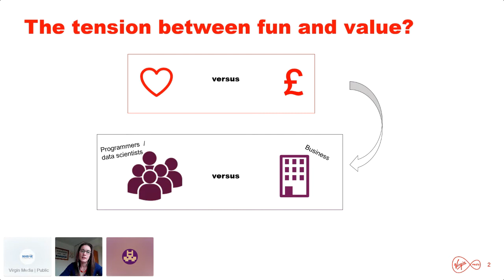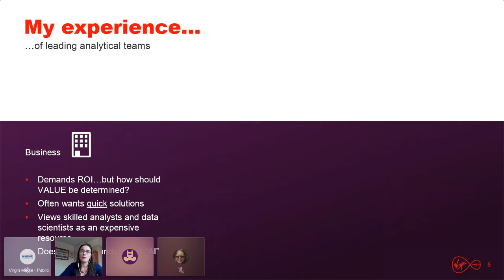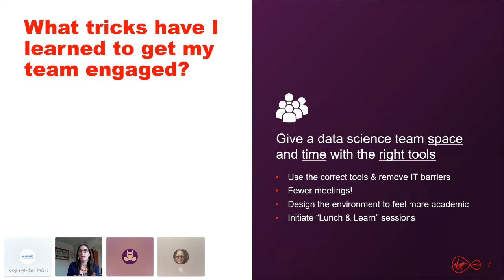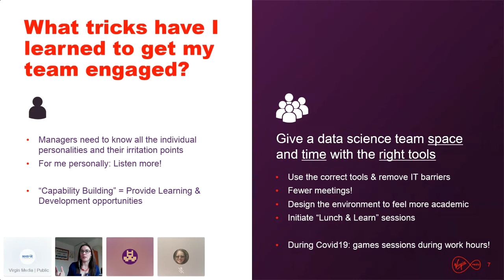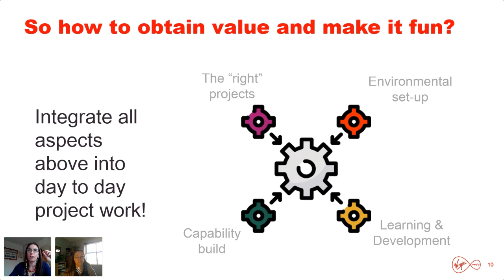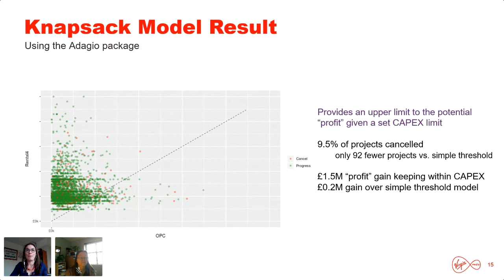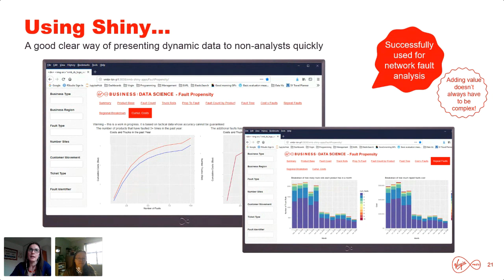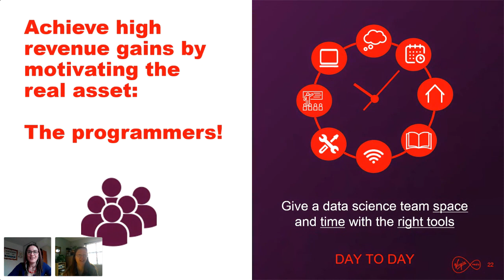For love or money? How to generate high revenue from a team of R developers by Lisa Clark